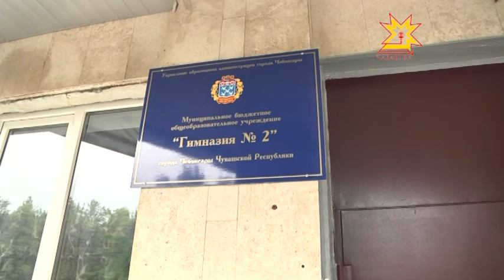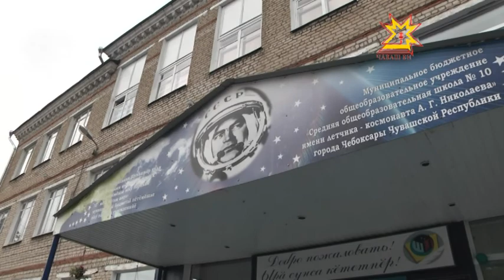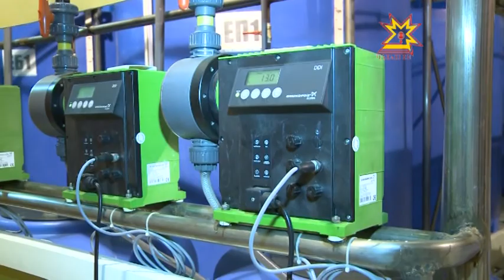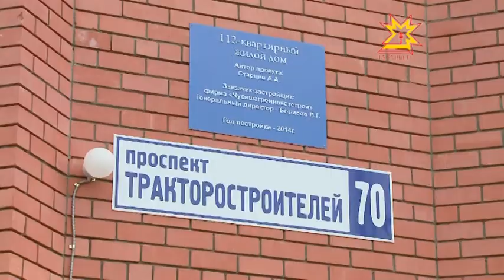Республика 26.08.2014 на чувашском